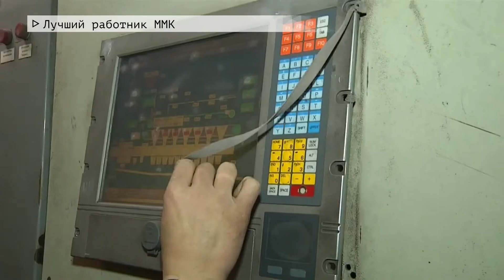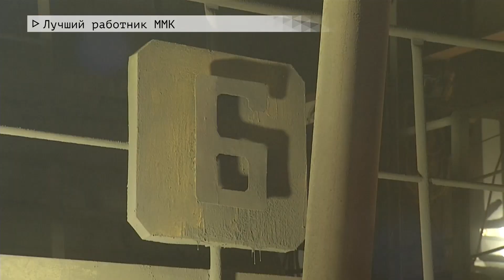Время местное Эфир: 14-04-2021 - Лучший работник ММК